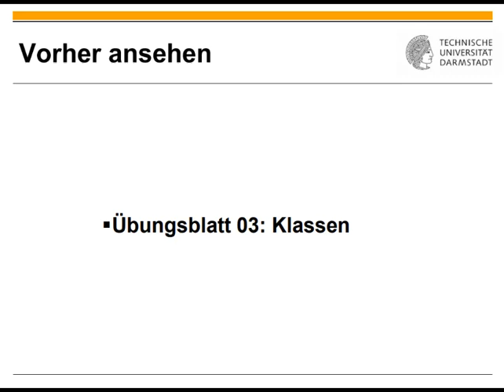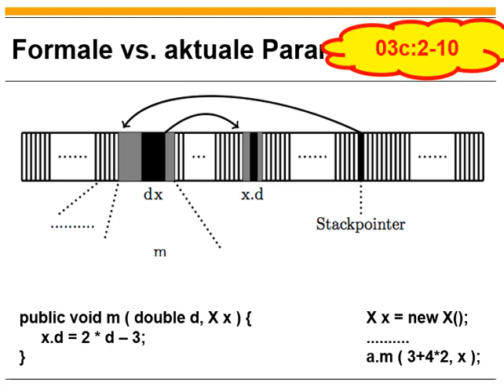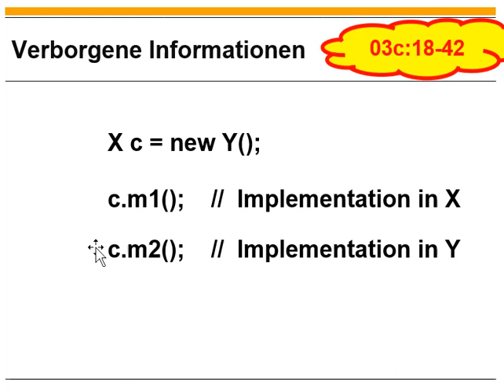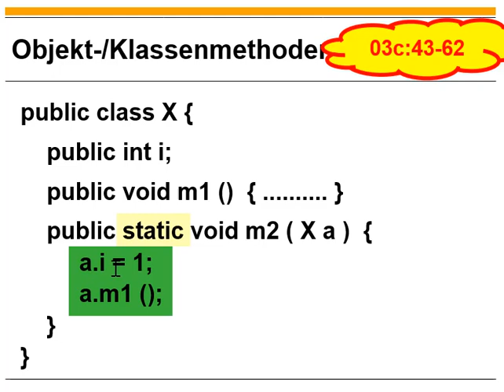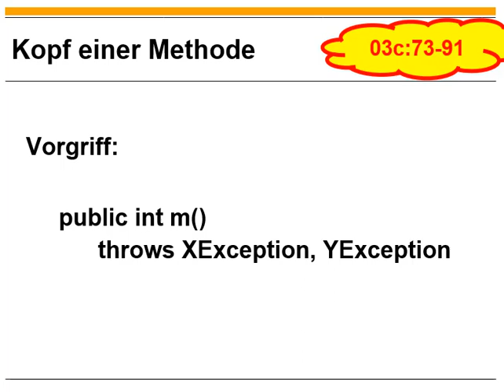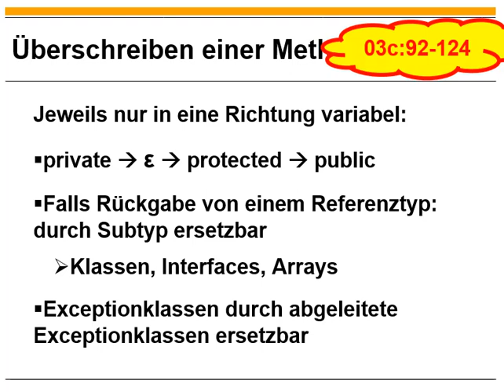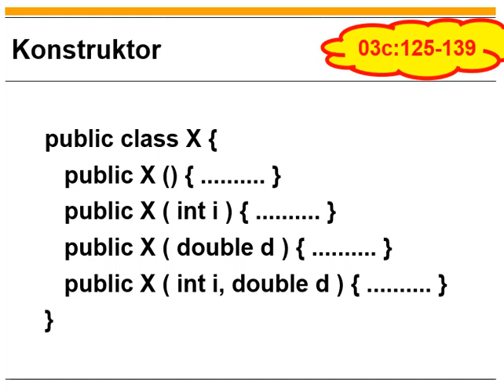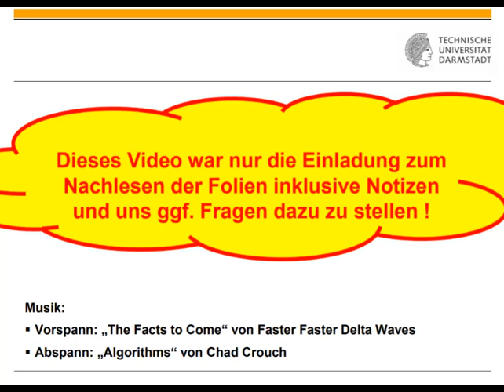Übungsblatt 06 Methoden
0:00 Titel
0:11 Einordnung
0:34 Erinnerung an Früheres
7:06 Noch einmal verborgene Informationen
12:03 Objekt- vs. Klassenmethode
17:38 Variable Parameterzahl
19:21 Kopf einer Methode
22:13 Signatur und Überschreiben/Überladen
27:27 Konstruktor inkl. Static Initializer